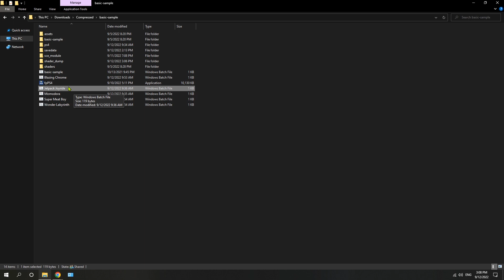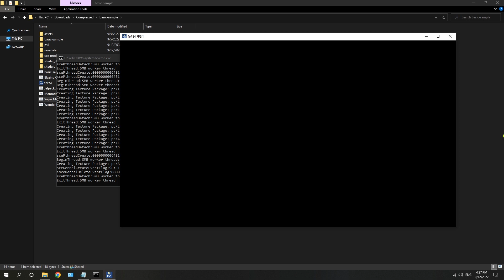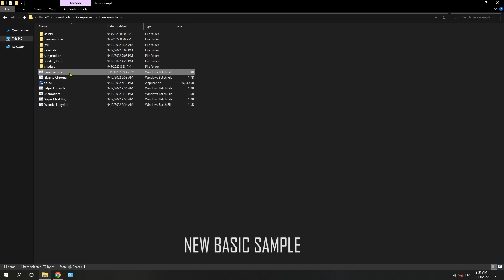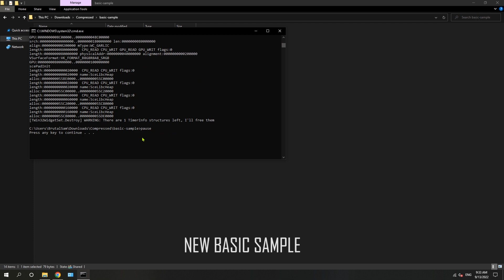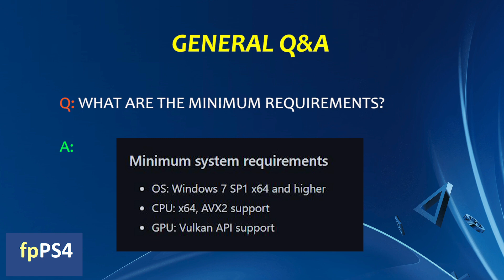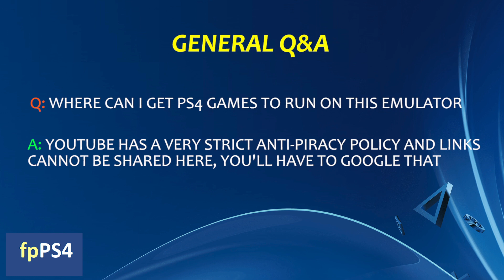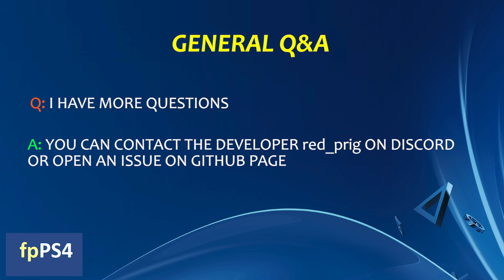Small Progress For fpPS4. the PS4 Emulator for PC